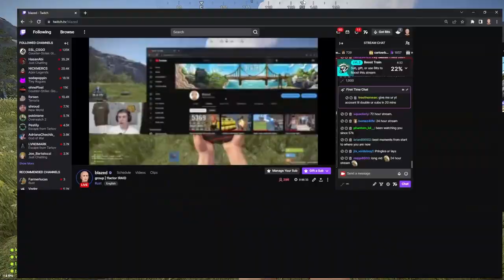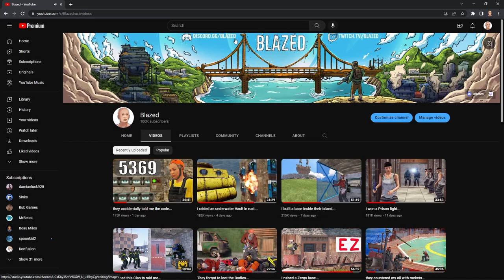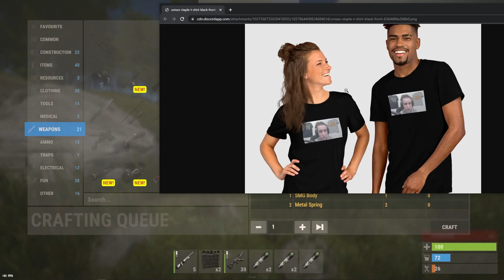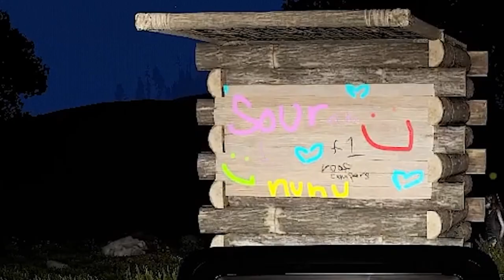These hackers tried to raid me...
This group tried to raid our base with a cheater, he got banned and I attempted to defend the base... This is Day 2 of the force wipe video, and the final day as well.

Team: @luckyllama

Edited by: @MildFractal